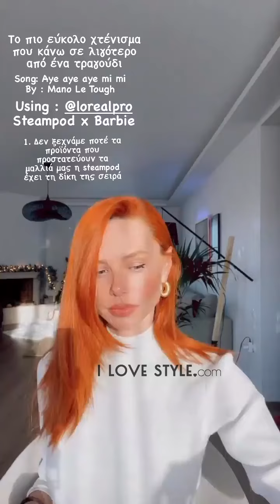ilovestyle.com - Το χτένισμα που προτείνει η Έβελυν Καζαντζόγλου σε δύο λεπτά